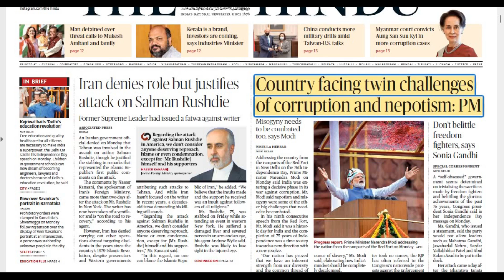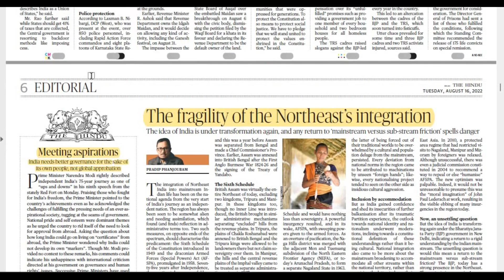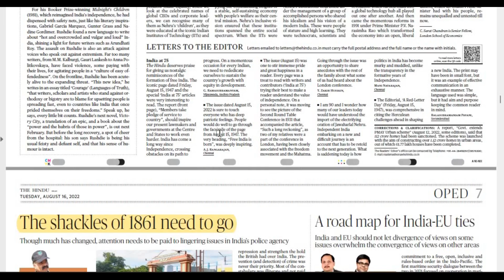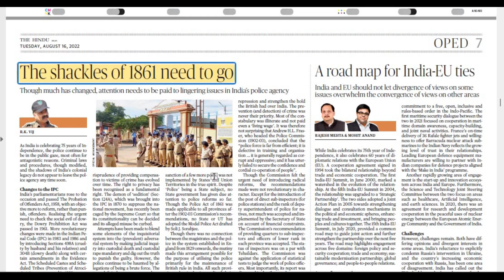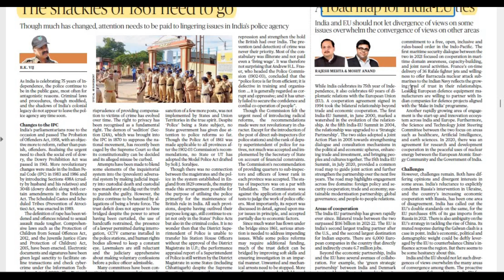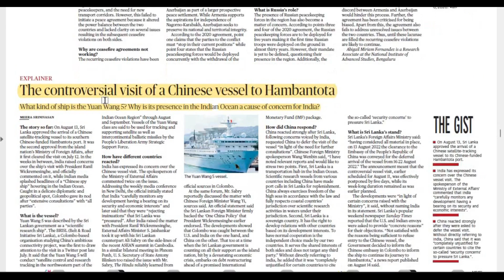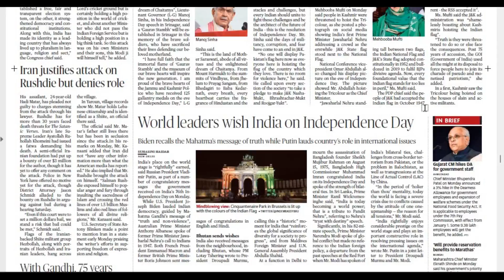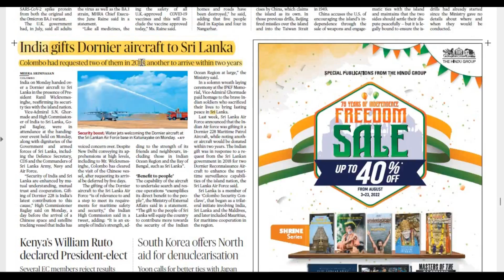WHAT'S TO READ IN THE HINDU || 16TH AUGUST 2022 || UPSC || IMPORTANT/MUST READ ARTICLES OF THE HINDU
16 AUG 2022 The Hindu Newspaper - What's to read in the The Hindu
Dear Aspirants , Critically analysis of relevant articles is most part of UPSC Exam preparation .
If you are facing problem in what should be read in Newspaper- ACE UPSC ASPIRANTS  is  here to help u out .
 ACE UPSC ASPIRANTS is launching new series What's to read in THE HINDU . This will help you to cover the articles which are relevant for the exam .All relevant articles are mentioned with UPSC Syllabus on which portion they lay in syllabus.

IMPORTANT NOTICE-
We are not publisher of this e- paper , I recommend you to download e- newspaper from the THE HINDU OFFICAL WEBSITE AND BUY HINDU PAID VERSION .

 MUSIC USED - Music from Tunetank.com

current affairs today
# upscpapernalysis